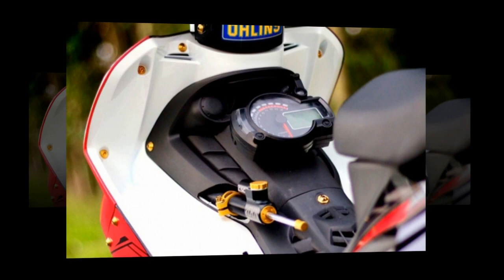Xe & Phong Cách 24h - Exciter 135 nâng cấp cực chất và đầy biến hóa trong thể xác 4 số.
Chiếc Exciter 135 đời 2011 độ kiểng bên dưới đây đã có màn lột xác đầy ấn tượng với bộ áo Exciter đời 2006, mẫu xe côn tay thế hệ đầu với hộp số 4 cấp. Đi kèm đó là những món đồ chơi kiểng có giá trị được gác lên xe 1 cách hợp lí, mang lai nét đẹp giản đơn đầy vi diệu.